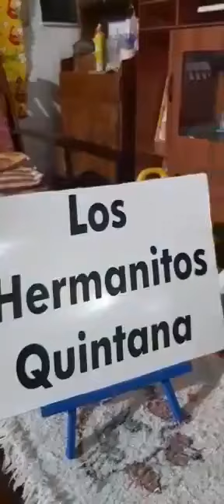exito lucas y Exequiel los hermanitos Quintana ❤ Raíces Correntinas